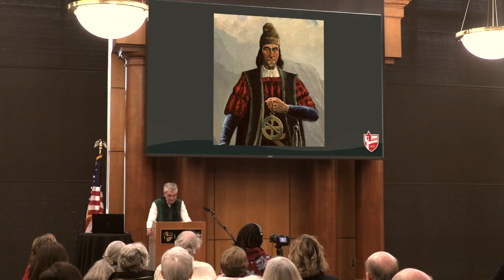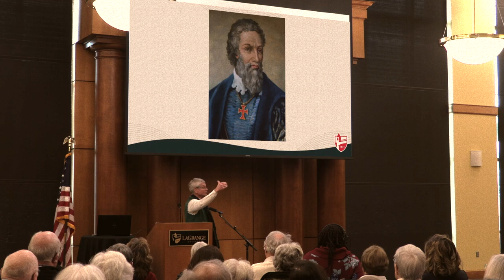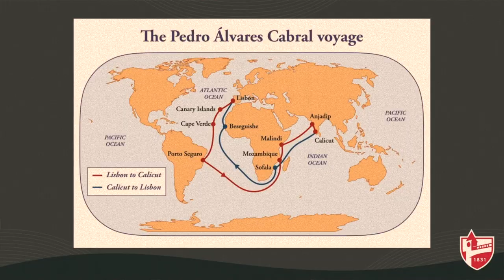3DJOURNEYS "Portugal and the Age of Discovery" with Dr. Joe Cafaro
Retired Professor of History DR. JOE CAFARO delivers the first of three 3D Journeys lectures for 2024. With expert authority and humor, Dr. Cafaro covers the early voyages of Portuguese explorers and their search for a new trade route to India in "Portugal and the Age of Discovery." (36:00)